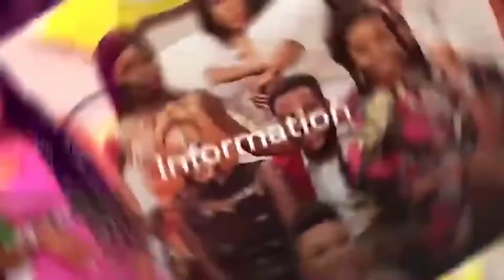Oke-Oyinbo/Epe Marina Road Construction: Royal Fathers Applaud Sanwo-Olu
EKOHOTBLOG reports that Epe residents heaved a sigh of relief at the kick-off of the reconstruction of Oke-Oyinbo Road by the Lagos State Governor, Babajide Sanwo-Olu.

The Oke-Oyinbo road which is symbolic in the history of the ancient community based on its affinity with the Colonial era witnessed the deployment of massive construction machines and heavy-duty vehicles as reconstruction commenced on the road.

This online media platform gathered that the ancient Oke-Oyinbo/Awolowo Road has been abandoned since 2015.

Residents of Epe and other users of the road, who have first-hand knowledge of daily trauma they experience on the particular section of the road, could not hide their excitement at the remarkable development.